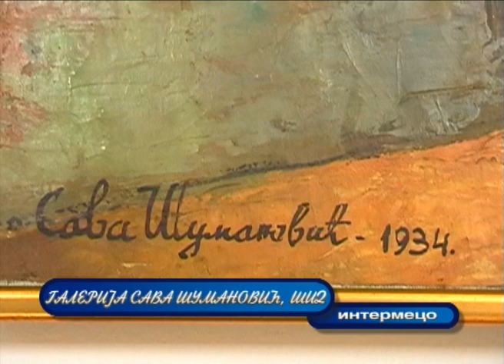Muzički intermeco - Odsek za audio-vizuelnu umjetnost Slobomir P Univerzitet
Student: Dejan Milošević
II godina

Muzički intermeco - Galerija Sava Šumanović
Snimatelj: Dejan Milošević
Montaža: Miloš Milošević